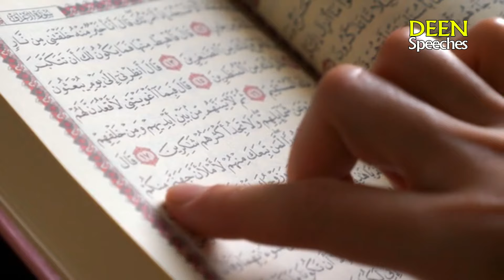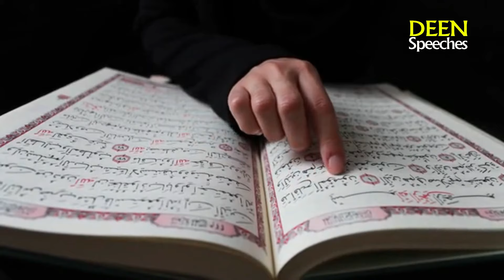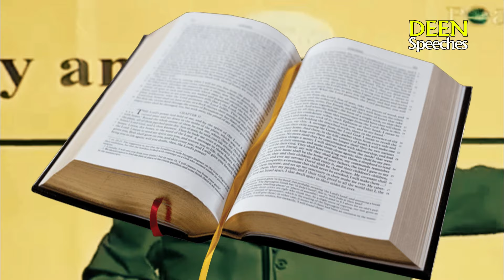Shoaib Malik 2nd marriage and Dr Zakir Naik speech about second marriage in Islam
About Dr Zakir naik:
Zakir Naik, born in Mumbai, India. He obtained a Bachelor of Medicine and Surgery (MBBS) at the university of Mumbai.

He is famously known for his photographic memory and style in relating Quranic Ayah and hadith.

About Shoaib Malik:
Shoaib Malik is a Pakistani cricketer who plays for the Pakistan national cricket team and currently plays for Karachi Kings in the Pakistan Super League. He was the captain of the Pakistan national cricket team from 2007 to 2009.

About Sana Javed:
Sana Javed is a Pakistani actress who appears on Urdu television. She made her debut in the 2012 with Shehr-e-Zaat and later on appeared in several serials. She received recognition after portraying the titular role in the romantic drama Khaani for which she received a nomination at the Lux Style Awards.